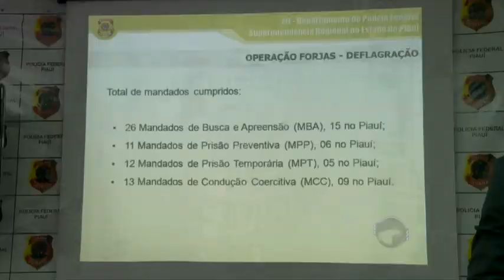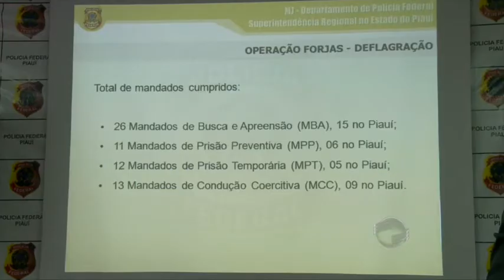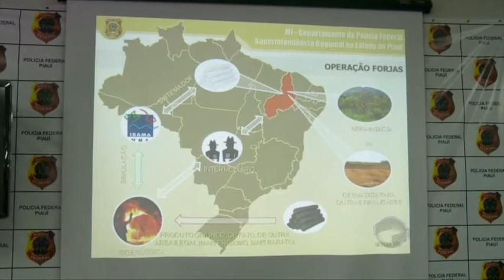Fiscais do Ibama e ex-funcionária da SEMAR são presos em operação